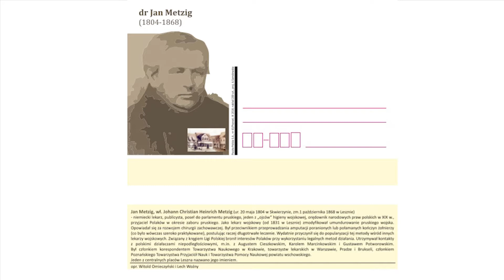Datownik i kartka pocztowa z Janem Metzigiem